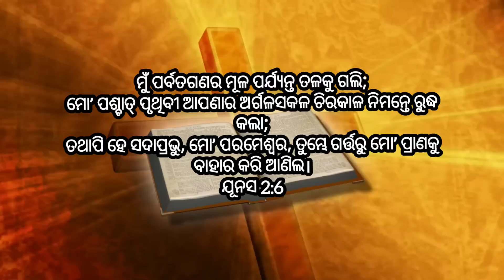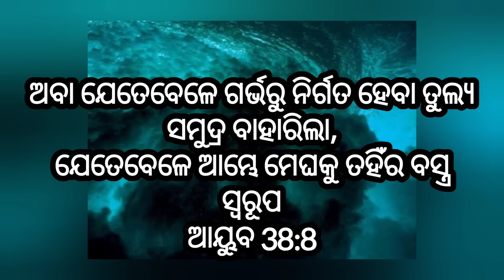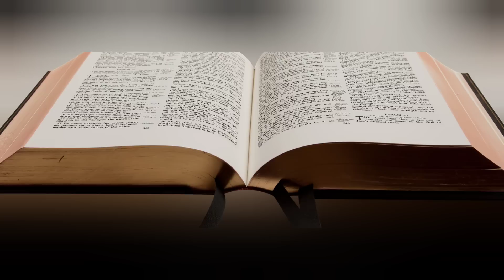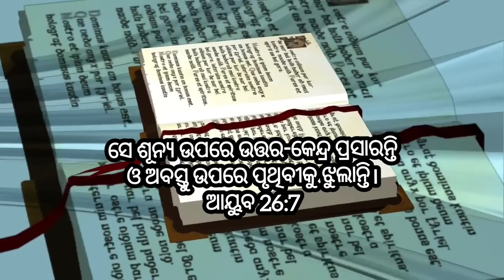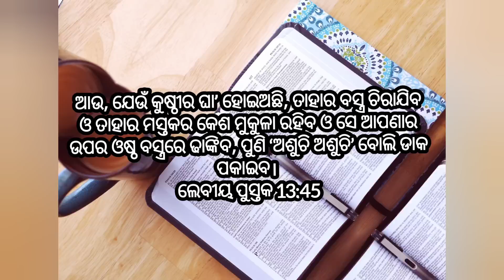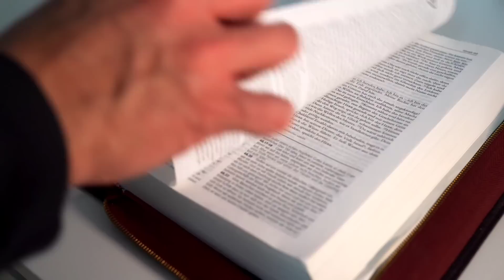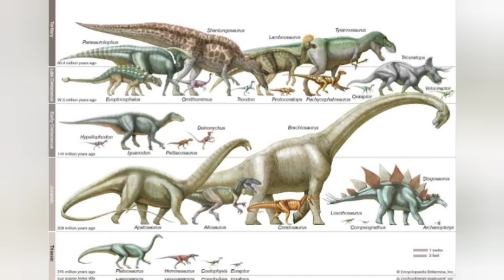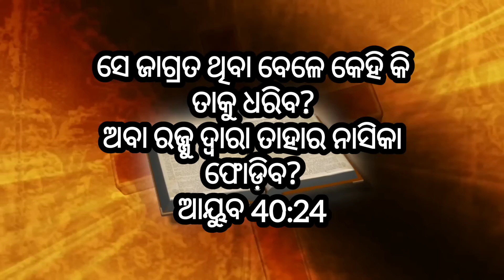Baibel ra Praman || Bible Proof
YOUR QUERY -

In this video I have explained ten scientific proof in Bible. This Bible proof tell us how Holy Bible is one hundred percent true. Let's discuss this ten biblical proofs.

Baibel ra praman
Bible proof
baibel bani
baibel video
bible bodha
bible sangathan
bible pustak
baibel baigyanika praman
baibel baigyanika pramana
baibel bisayare sathik baigyanika pramano
baibel pratnatstwa pramana
baibel bisayare sathik pramano
baibel archeology pramano
baibel bisayare sathik pratnatatwa pramano
baibelra pratnatatwa praman
baibelra pramana sidhata
bible satyata pramano
baibel
bible research
bible aur science
biblical archeological discoveries
biblical archaeology findings
biblical archeology
bible archeology
bible archaeological discoveries
biblical discoveries
bible archeological evidence
bible and archaeology
bible history archaeology